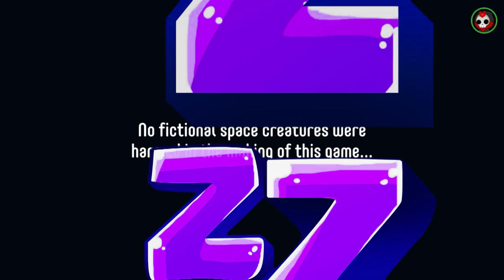Why the Aliens Kinda Hot? | Push the Button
🖼️ 𝗧𝗵𝘂𝗺𝗯𝗻𝗮𝗶𝗹 𝗕𝘆: 𝗙𝗶𝘇𝘇𝘆𝗦𝗼𝗱𝗮
🎞️ 𝗩𝗶𝗱𝗲𝗼 𝗘𝗱𝗶𝘁𝗲𝗱 𝗕𝘆: 𝗗𝗼𝘂𝗴
💛 𝗙𝗲𝗮𝘁𝘂𝗿𝗶𝗻𝗴:
💽 𝗚𝗮𝗺𝗲 𝗨𝘀𝗲𝗱:
𝗧𝗵𝗲 𝗝𝗮𝗰𝗸𝗯𝗼𝘅 𝗣𝗮𝗿𝘁𝘆 𝗣𝗮𝗰𝗸 𝟲